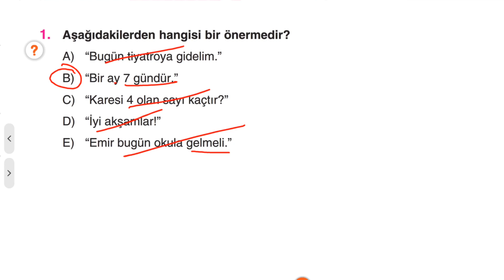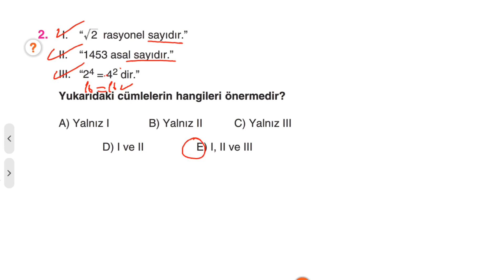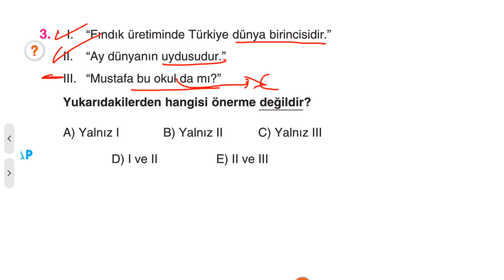Çap Yayınları - FL - 9.Sınıf Matematik 1.Fasikülü - 1.BL - KAZANIM 1